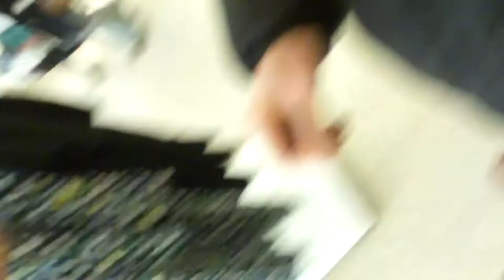Marks & Spencer Merseyway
M&S / Merseyway Shopping Centre / Stockport / Greater Manchester / North West / England / United Kingdom

14 April 2018